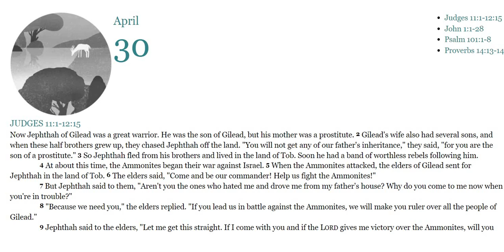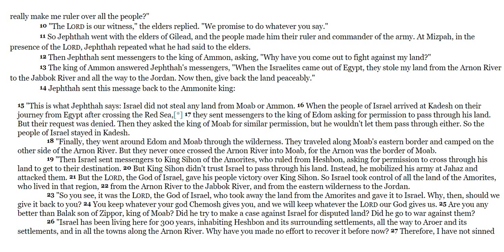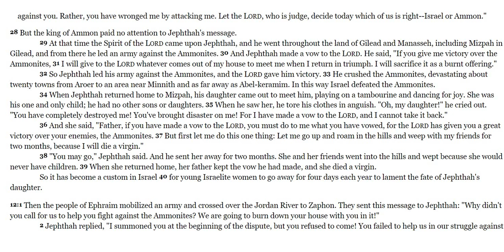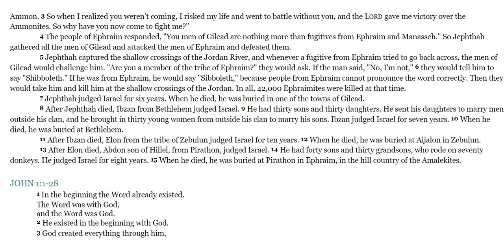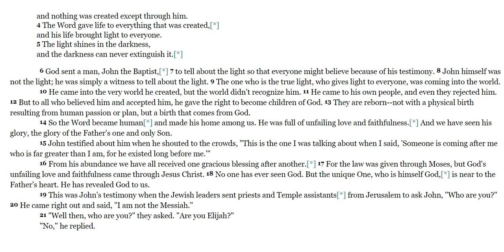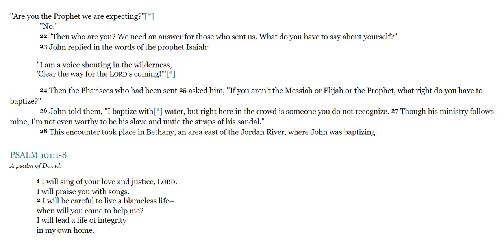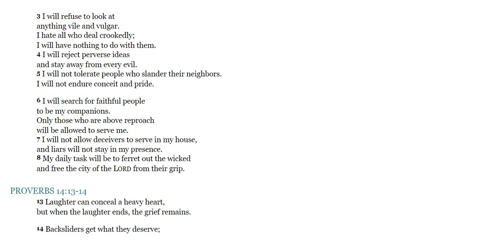Bible in a Year day 121 of 365